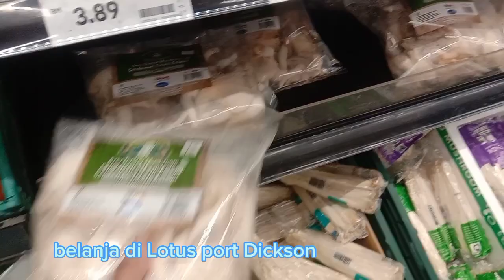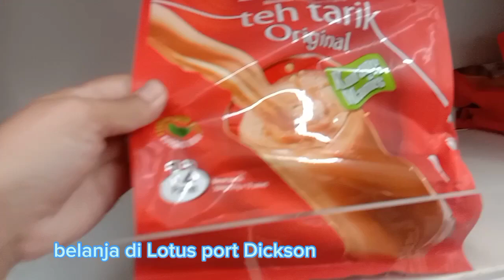BELANJA DI LOTUS PORT DICKSON//IKUT KEPERLUAN